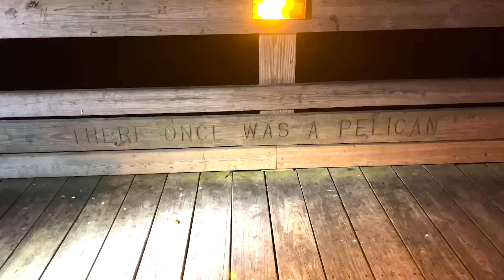Night Fishing In the Florida Gulf | Pier | Surf | Fish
Me and my buddy Kayden were in St. Augustine Florida and brought our rods and tackle in preparation for some night time surf fishing. With the tide going out on us and not many great places to set up camp to fish, we decided to just head to the pier a little walk away down the beach. We had our hopes high but despite catching a bunch a catfish we still had a good time being out there. We both came close to bringing in a big one but the pillars had other ideas. It was a good night but we'll be back again soon for the big fish we missed out on this trip!